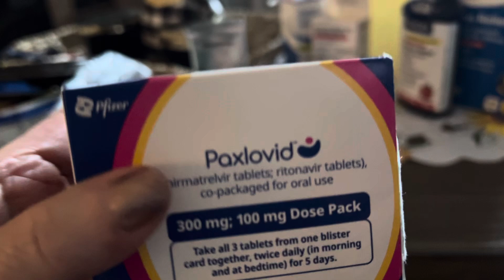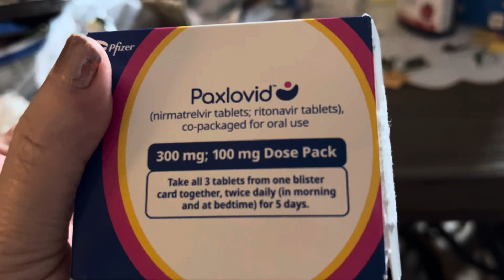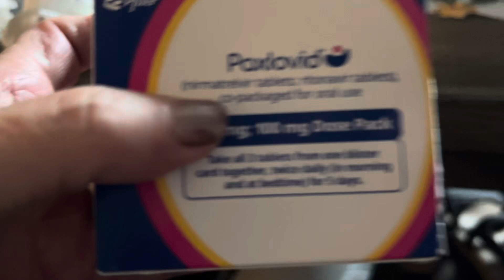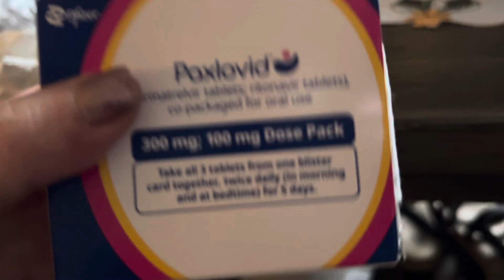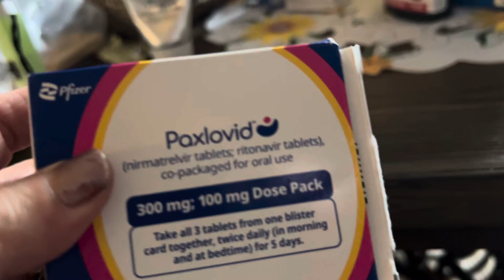What a messy table!